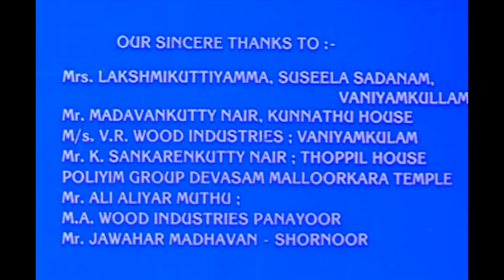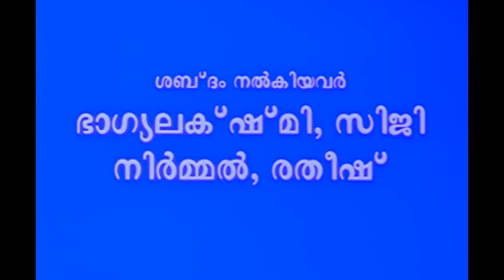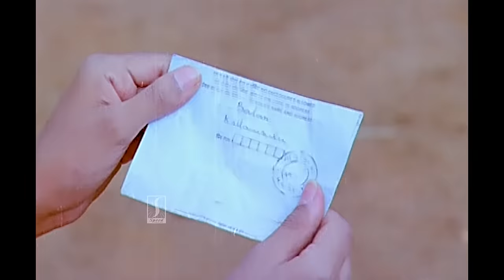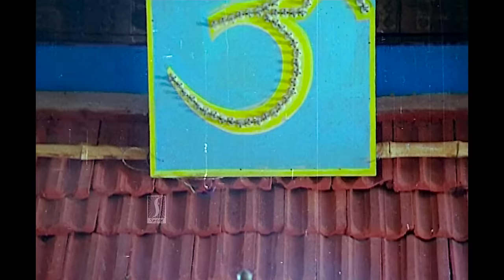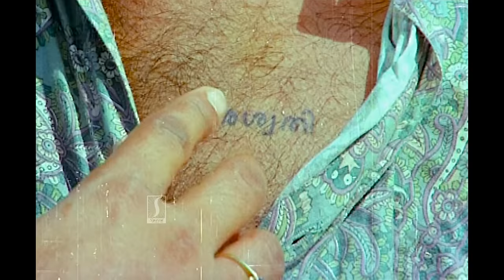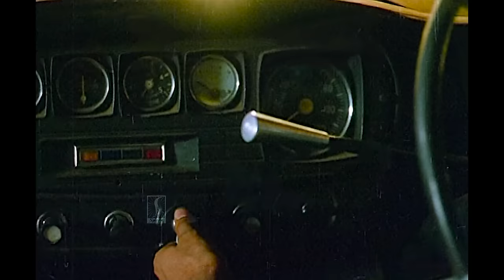Ezhara Ponnana HD Full Movie | Malayalam Comedy Movies | Jayaram | Kanaka | Jagathy | Mamukkoya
Ezhara Ponnana is a 1992 Indian Malayalam film, directed by Thulasidas and produced by Joy Thomas. The film stars Jayaram, Siddique, Kanaka, Thilakan and Anju in lead roles. The film had musical score by Johnson

Madhava Menon's son Balan has been missing for the past 18 years. He is believed to be dead by the villagers and relatives. Though Menon and his future daughter-in-law per customs does not believe so. Meanwhile, Vikraman, a Mumbai based smuggler comes to the village and takes up the role of Balan. Everyone in the family is happy. But problems ensue when the real Balan returns and gang members of Vikraman's comes to get him back.

Produced by Joy Thomas
Starring Jayaram
Siddique
Kanaka
Thilakan
Anju
Production
company
Jubilee Productions
Distributed by Jubilee Productions
Release date 4 June 1992
Country India
Language Malayalam

Cast
Jayaram as Balan / Vikraman
Siddique as Dasan
Kanaka as Ashwathi
Thilakan as Madhava Menon
Anju as Renu
K. P. A. C. Lalitha as Leelavathi
Sai Kumar as Balan
Jagathy Sreekumar as Achu
Riza Bava as Ramu
Babu Antony as Charlie
Krishnan Kutty Nair as Panikkar
Mamukkoya as Aimutty Koya
A. C. Zainuddin as Chellappan
Bobby Kottarakkara as Sathyan
Mala Aravindan as Anthappan

Happy Entertainment!